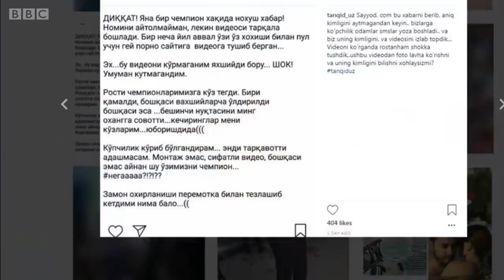Секс можаро: Ўзбекистон ММА жангчиси Маҳмуд Муродов ҳомийсидан айрилди - BBC Uzbek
Ўзбекистондаги қатор сайтлар ММА жангчиси Маҳмуд Муродов ёшлигида гей порно фильмда чиққанини даъво қилиб видео кадрлари ва суратларни тарқатишди. Муродов ўз Инстаграм саҳифасида узр сўради ва бу хабарлар ҳақиқат эмаслигини айтди, аммо унинг ҳомийси бўлмиш BUKA спорт кийимлари бренди у билан шартномани бекор қилишга қарор қилди.